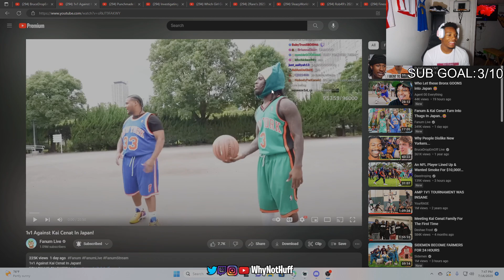KAI AND FANUM 1V1 IN JAPAN*WORST GAME EVER*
We growing TOGETHER!